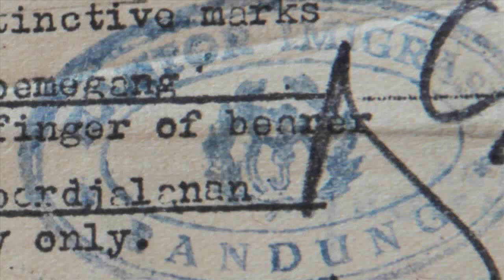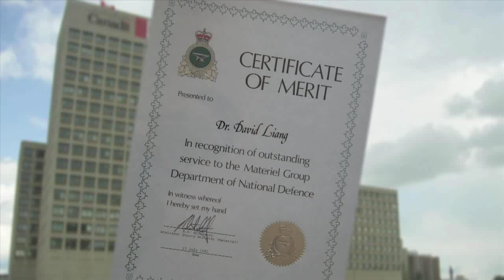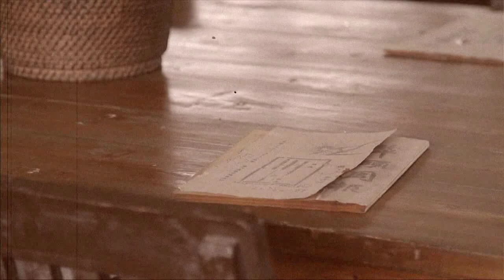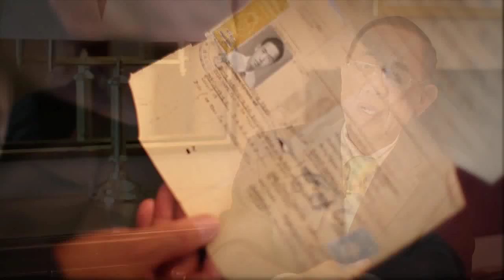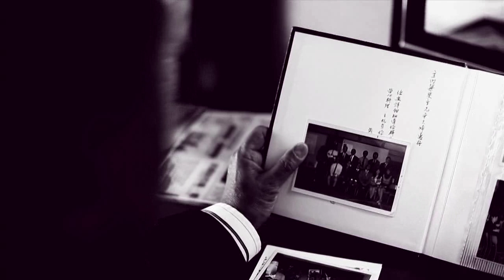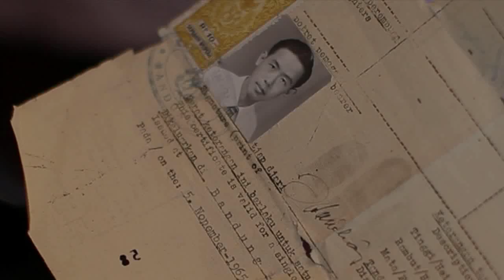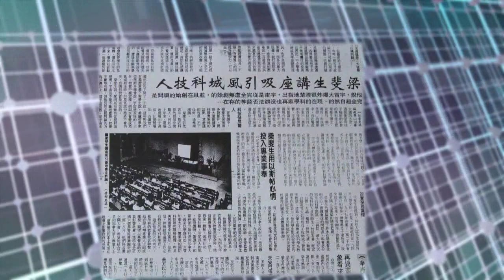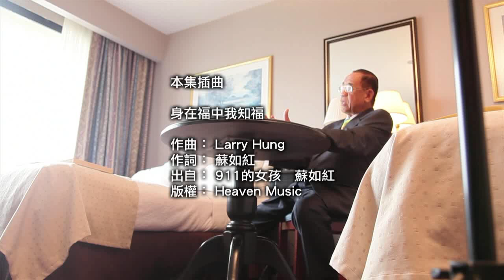TV1114 沒作過的夢 (HD 粵語)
三歲逃難，離開中國，險些被炮火打中，僥倖生還．十七歲在印尼惹上官非，可能會被判囚廿五年，奇蹟地獲輕判．欲往加國留學，但未持有護照，結果順利入境，最後考取博士學位．有犯案紀錄，又是華裔，竟去信申請於加拿大國防部工作，又奇蹟地被聘用，但他最終推卻 . . . . . . 後來他卻成為了加拿大國防部的部門主管．梁斐生博士作夢都沒想過有這樣奇妙的經歷．

If you can't view the subtitle from our program, you may need to update your flash to version 10.2.152 and up. for download. Thank you!